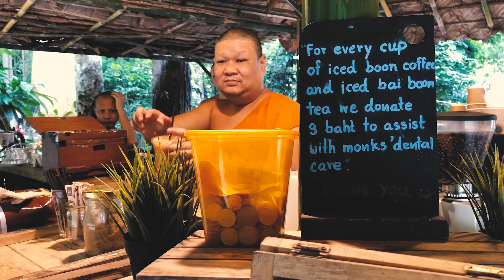THAILAND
Bangkok - Chaing Mai - Phi Phi Islands - Koh Tao - Koh Samui

Camera
Go Pro Hero 5 x iPhone 8

Music
Chillstep Wayr - Crying Soul

x